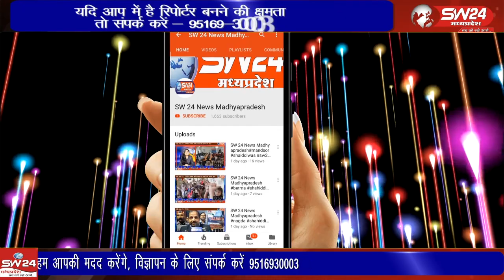मध्यप्रदेश में लगातार मौसम बदल रहा है आज भी प्रदेश के कई जिलों में बारिश के साथ ओले गिरे है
भोपाल से ताहीर खान की रिपोर्ट।